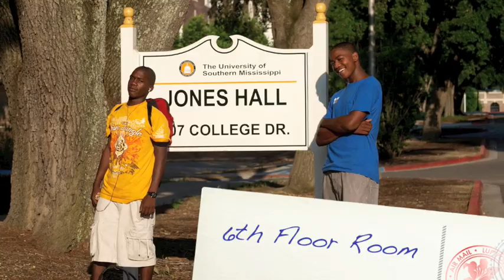Dreams Can Come True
Jarvis & Mario attend Basketball Camp at the University of Southern Mississippi 6/16-18/2010. Thanks George for making it possible.